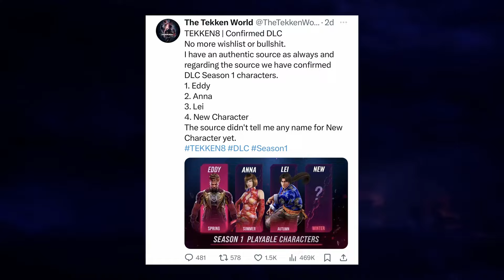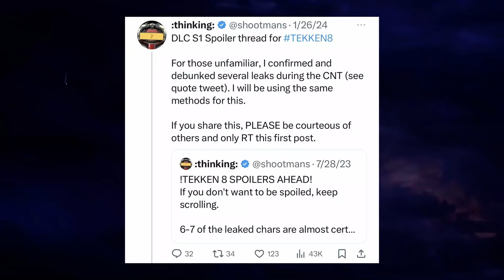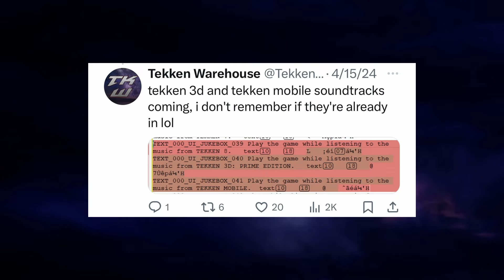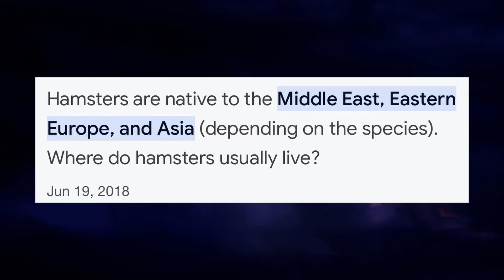Tekken 8 Season 1 DLC Confirmed | Marduk & Fahkumram is Coming NEXT